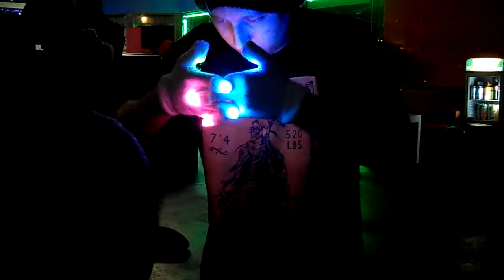(who?) Spirit 9-30-2011 @ NLS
[NLS] @ Bulldog Lights on 1166 Tully RD, San Jose
9pm - 12am